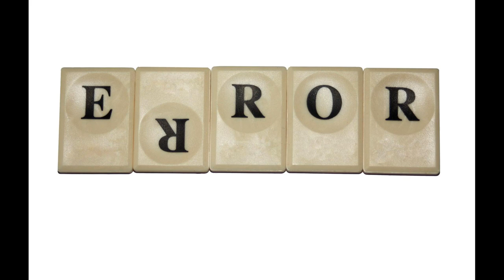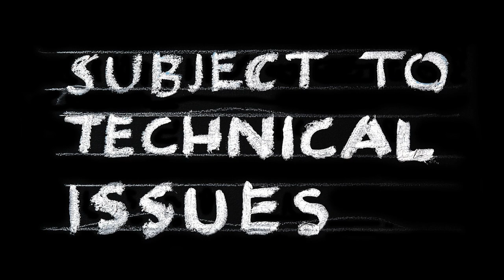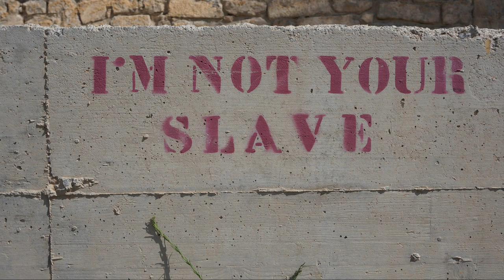Master and Servant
Do you like being a slave and having a master or do you make your own decisions by doing your own research and thinking for yourself? Even after people have admitted what they told you is wrong, do you continue to follow what they say or do you question their authority and think for yourself? You decide what is best for you. Nobody can decide that for you. Question what you are told and do not follow blindly.